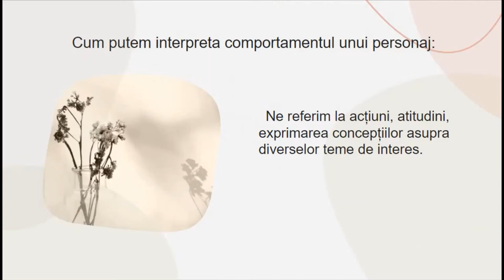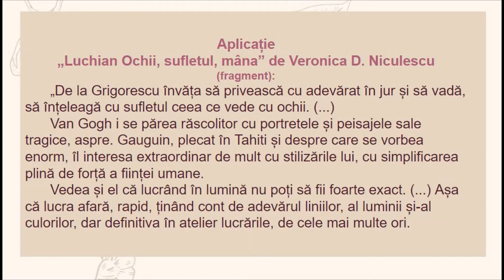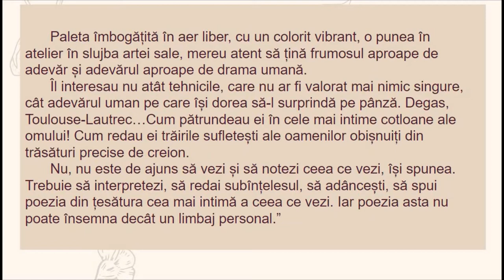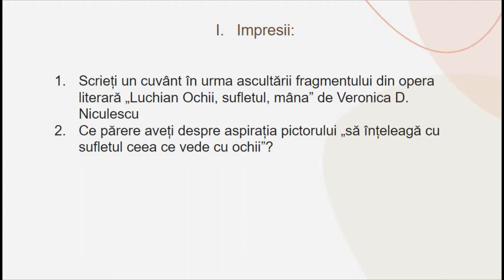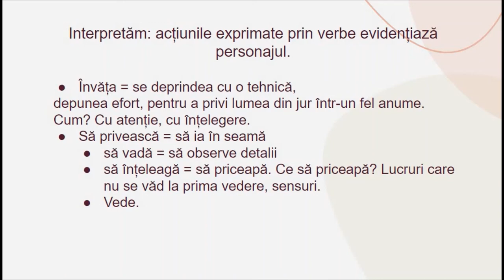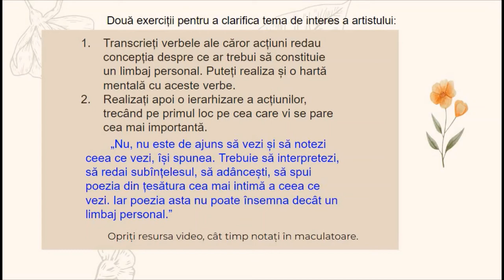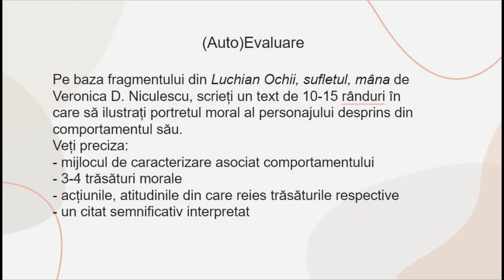Exerciții de interpretare a comportamentului unui personaj. Învățarea prin imaginație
Resursa îi orientează pe elevi spre deducerea trăsăturilor din observarea comportamentului unui personaj. Ca aplicație, am folosit un fragment din „Luchian Ochii, sufletul, mâna” de Veronica D. Niculescu.
Structură: I. Justificare; II. Raportare la acțiuni, atitudini și teme de interes; III. Aplicație; IV. Exerciții; V. Autoevaluare